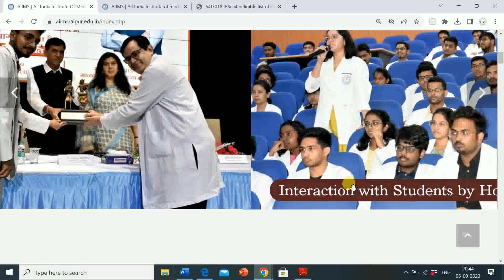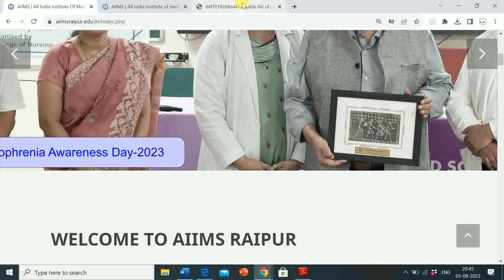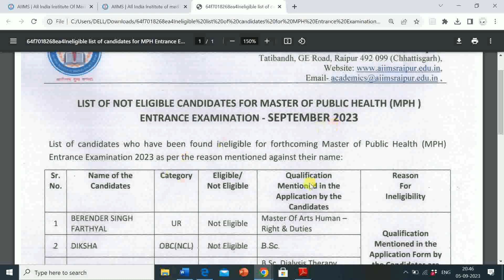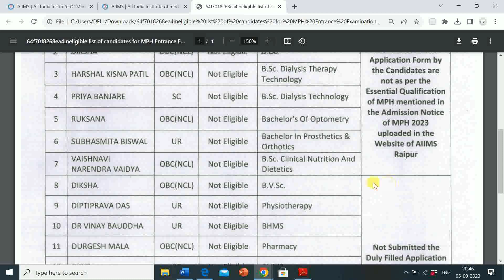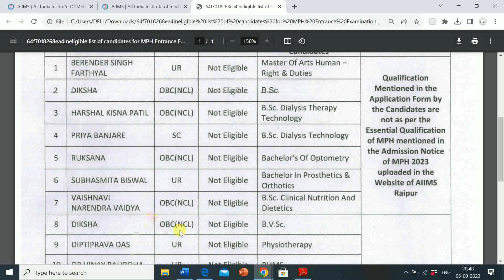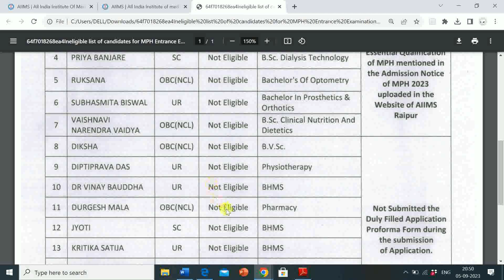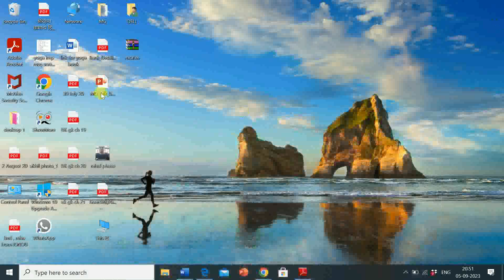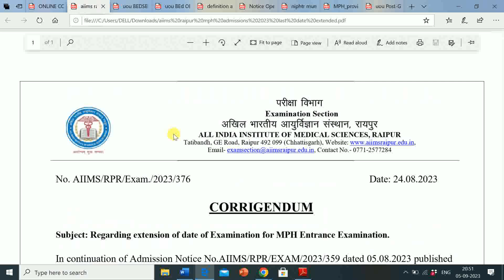AIIMS RAIPUR | List of Ineligible candidates for MPH Entrance Examination 2023 session